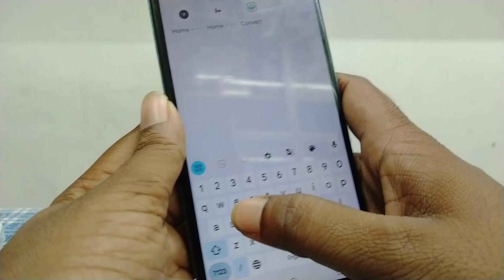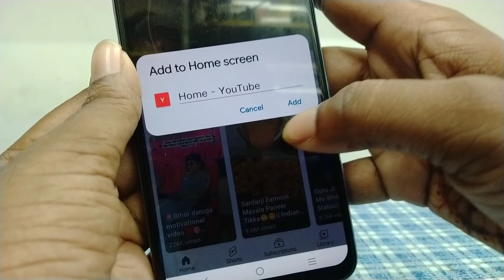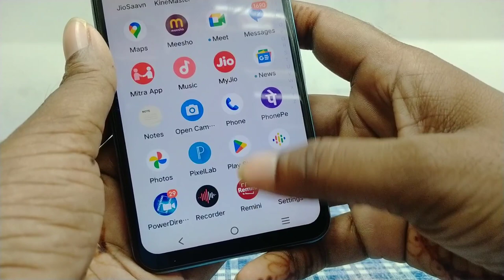samsung j2 me YouTube Nahi chal raha hai | switch to youtube.com oppo a37, smj2 old phone problem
oppo a37 youtube update problem
oppo a37 me youtube nahi chal raha hai
oppo a37 youtube install problem
oppo a37 youtube kaise install kare
oppo a37 switch to youtube.com problem
how to fix youtube switch to youtube.com